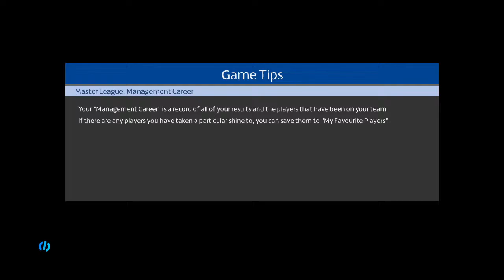ARSENAL vs BAYERN MUNICH | UEFA Champions League 2024 Quarter-Finals | 09 April 2024 | PES Gameplay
Bayern Munchen vs Arsenal - All Goals & Highlights - Live Stream - English Commentary - Full Match - Head to Head (H2H)   - Prediction

* DISCLAMER: This is a video game Pro Evolution Soccer 2017